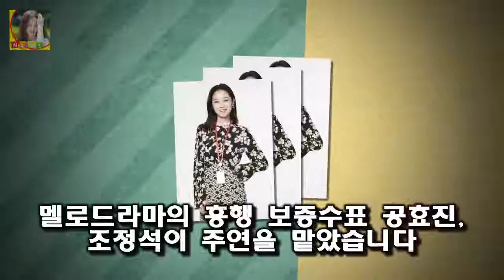공효진 조정석 부터가 벌써 캐미가 쿵덕쿵덕 인데요 드라마의 주무대는 잘난 사람 쎈 사람 똑똑한 사람 다 모여 SBS 수목드라마 질투의화신을 파헤쳐보자! 줄거리 등장인물 관계도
요새 화끈한 인기몰이 중인 드라마 SBS 수목드라마 질투의 화신 을 알아보겠습니다
멜로드라마의 흥행 보증수표 공효진 조정석이 주연을 맡았습니다
공효진 조정석 부터가 벌써 캐미가 쿵덕쿵덕 인데요 드라마의 주무대는 잘난 사람 쎈 사람 똑똑한 사람 다 모여있는 방송국 뉴스룸과 평범한 빌라 한 채 입니다

과학자들도 예외가 아니었습니다 신비한 tv 서프라이즈 루이스 캐럴 수학자 이상한 나라의 앨리스 숨겨진 과학 이론과 수학 이야기..실종 사라진 아내 :
경기를 포기하기 전 많은 생각을 했다고 말했는데요 정현 투혼의 발바닥...기권은 힘든 결정 :
차주혁 마약 음주운전 1심 판결 항소  그리고 차주혁은 남녀공학에서 탈퇴가 되고 연기자로 전향을 하게 됩니다:
민간잠수부 홍가혜 인터뷰 논란 명예훼손? 홍가혜 과거 총정리  민간잠수부 홍가혜 인터뷰 논란 명예훼손? 홍가혜 과거 총정리 MBN 뉴스의 민간잠수부 홍가혜와의 인터뷰가 큰 논:
한승연 새 소속사 4개국어 필라테스 몸매  이에 제이와이드컴퍼니 측은 오늘(26일) 한승연과 최근 전속계약을 체결했다고 밝히며 지난 9년간 가수와 배우로 좋은 활동을 보여준 :
조은정 아나운서 키 몸매 남친 페이커 조은정 영어 인스타그램  그럼 조은정 아나운서 키와 몸매 남친 페이커 관련 조은정 영어실력 인스타그램 등등 그녀의 대해 자세히 알아보는 :
배우 민진웅(32)을 인터뷰이로 만난 것은 지난 2016년 10월 이후 1년 3개월  [☆밥한끼합시다]민진웅 이준 정소민 열애 알고 있었다..입대前 귀띔(인터뷰③)- 스타뉴스 :
대학병원 간호사 연봉 바로보기!  하기 자료와 같이 병원 등급별로 연봉이 나뉘어져 있습니다:
/나눔로또 캡처 로또 791회 당첨번호 조회 결과 5개와 보너스 번호 맞힌 2등 38명 [ 791회 로또당첨번호 조회 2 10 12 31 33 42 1등 14명 각 12억 원 :